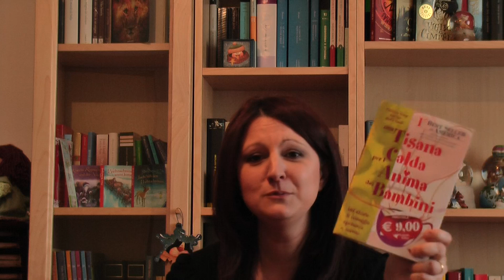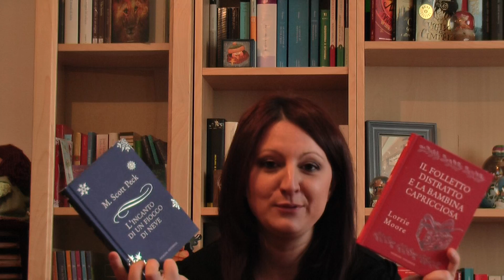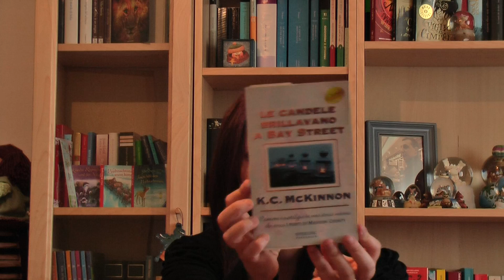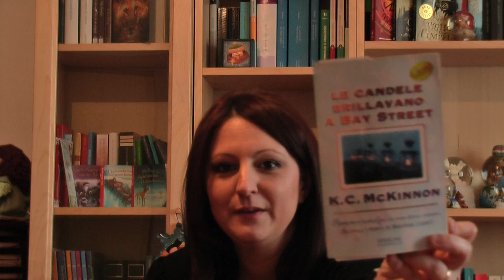Video di risposta a Comforting books.MTS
Ciaooo vi lascio il link del video di maria :-)))